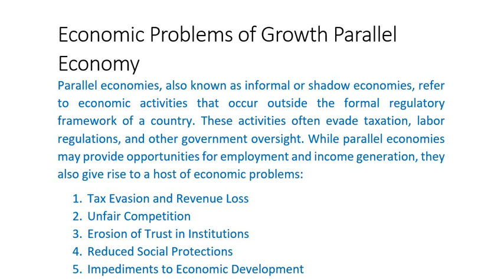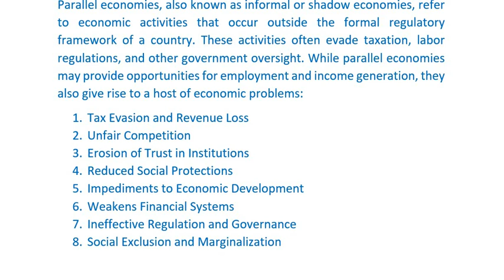Economic Problems of Growth Parallel Economy